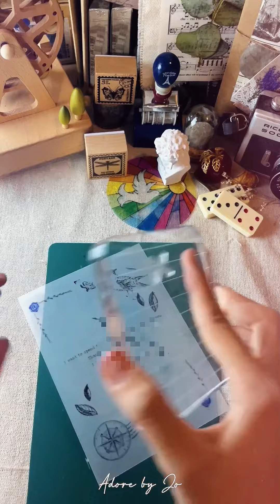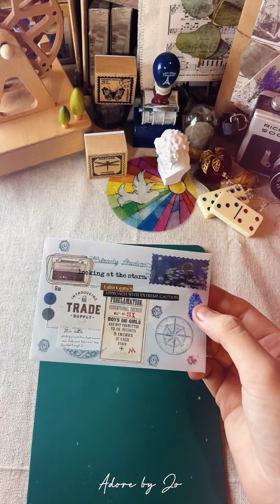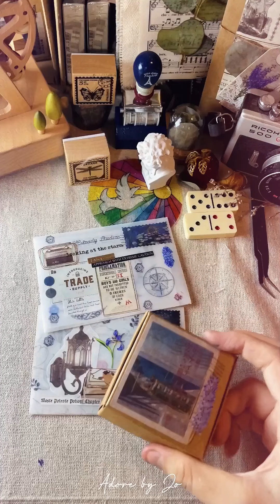[Adore by Jo]_Packing with Jo 🎁🎉🥰__#EP24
Mình là Jo, một designer mê bujo/art journal - cho bạn nào chưa biết thì là bullet journal. Mình có một shop nhỏ chuyên bán các sản phẩm để làm bujo, các sản phẩm do tận tay mình chọn và một dòng sản phẩm do bản thân mình tâm huyết thiết kế và sản xuất là Pin (huy hiệu).

Video này là một trong các clip mình gói hàng cho shop nhỏ của mình Adore by Jo, hoặc đơn thuần là clip mình làm art journal. Thay vì mình làm trong một cuốn sổ truyền thống, thì mình làm ở đây - các gói hàng/ giveaway/freebies - gửi tặng đến các bạn. Mục đích chính của Jo là khi các bạn nhận hàng, các bạn sẽ có chút niềm vui khi nhận những món nhỏ xinh được gói bởi mình. 🥰

Series clip này là toàn bộ các clip mình đã đăng lên instagram,đa số là gói hàng rồi ngồi tâm sự với các bạn, chia sẻ tỉ tê vài chuyện cỏn con vui đời, một số sẽ là freebie Jo mần rồi share mn. Mong rằng video sẽ cho các bạn chút niềm vui 🥰